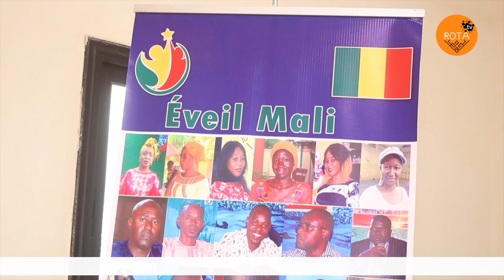Éveil Mali a procédé à la remise des cadeaux aux lauréats du jeu Éveil Quiz du mois d’Août 2023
Éveil Mali a procédé à la remise des cadeaux aux lauréats du jeu Éveil Quiz du mois d’Août 2023 à la faveur d’une cérémonie tenue à son siège, ce samedi 09 Septembre 2023.